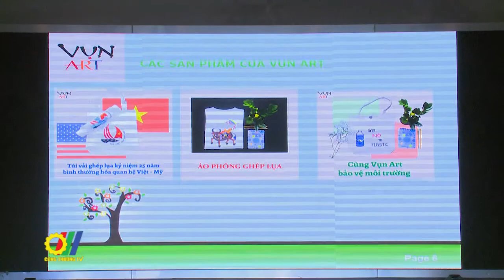Quảng bá kết nối sản phẩm làng nghề, đẩy mạnh thương hiệu Việt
Vừa qua, tại Hà Nội, Trung tâm Thông tin Công nghiệp & Thương mại – Bộ Công Thương phối hợp với Trung tâm Xúc tiến thương mại Nông nghiệp – Bộ Nông nghiệp và Phát triển Nông thôn tổ chức Hội nghị với chủ đề “Quảng bá kết nối sản phẩm làng nghề - Góp phần đẩy mạnh thương hiệu Việt Nam năm 2020”…